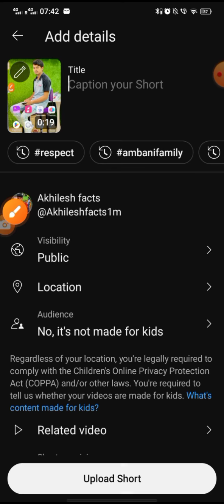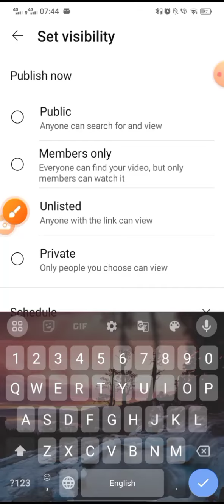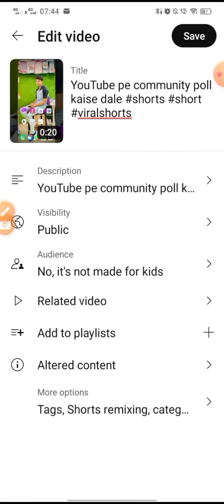YouTube pe video upload karne ka sahi tarika